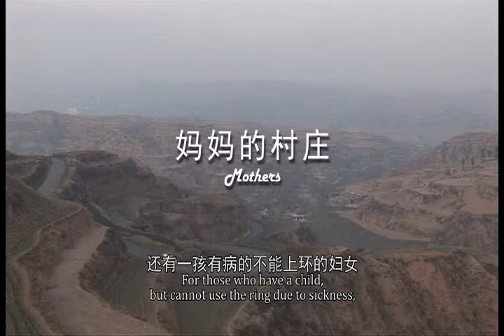어머니들 MOTHERS | 14th JEONJU IFF OFFICIAL TRAILER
JIFF2013_국제경쟁| 어머니들 MOTHERS

중국 정부의 산아제한 정책으로 인해 마을은 곤욕을 치르고 있다. 마을의 관리자들은 낙태시술과 피임기구를 쓸 것을 권하고, 마을의 여인들은 이들 몰래 아이를 낳아 기른다. 정책의 수행자들과 피해자들의 아이러니를 끈질기게 좇는 다큐멘터리.

A depiction of the agonizing reality of a Chinese town fighting with the birth control policy. The town officials recommend abortion and encourage using contraceptive devices, while the female villagers give birth and raise their children in the dark. A documentary film about the ironic hide and seek between the enforcers and the victims.